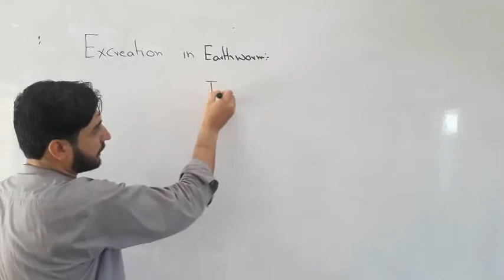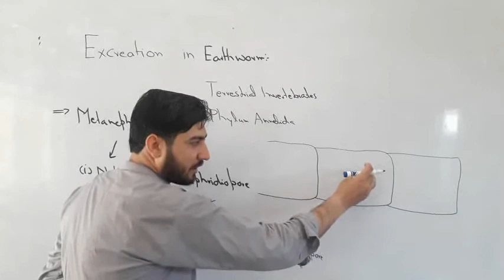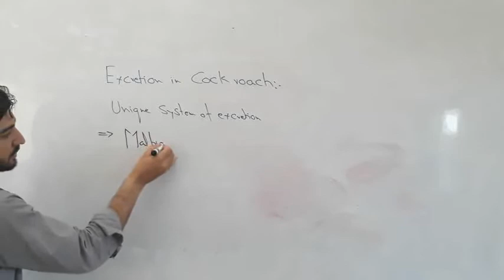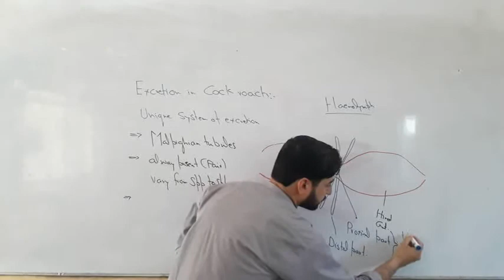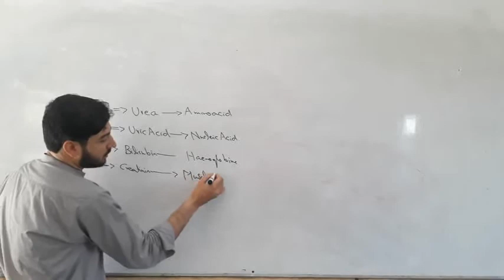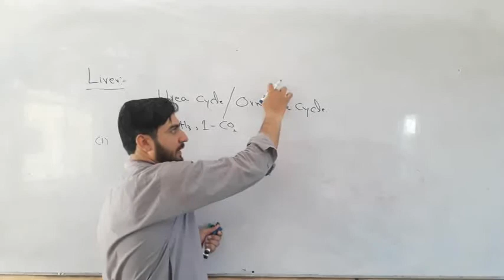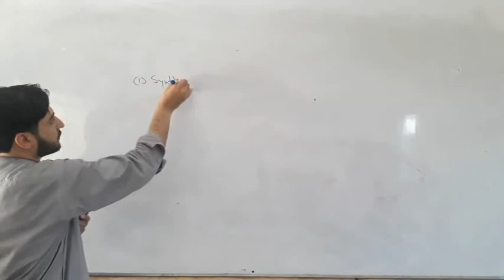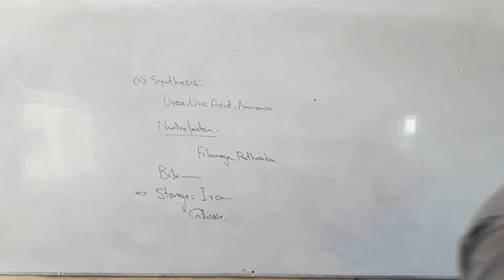biology 12th ch#15 lec#6 Topic excreaion in earthworm,cockroach and function of liver